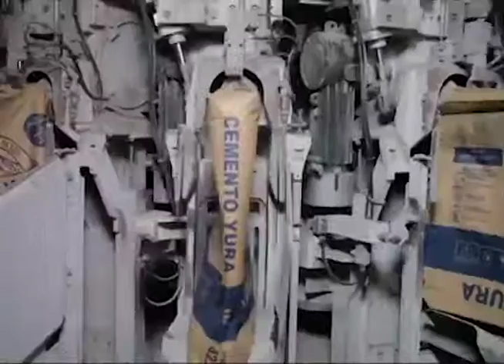RESPONSABILIZA A GESTION ANTERIOR, POR 321 BOLSAS DE CEMENTO ENTERRADAS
ABEL PAUCARMAYTA - CONSEJERO POR LA PROVINCIA DE ANTA
CONSEJERO REGIONAL DE LA PROVINCIA DE ANTA MANIFESTO SU PREOCUPACION FRENTE A LA INFORMACION SOBRE LAS 321 BOLSAS DE CEMENTO QUE SE ENTERRARON EN EL ESTADIO MUNICIPAL … ABEL PAUCARMAYTA DIJO QUE SERIA RESPONSABILIDAD DE LA GESTION ANTERIOR